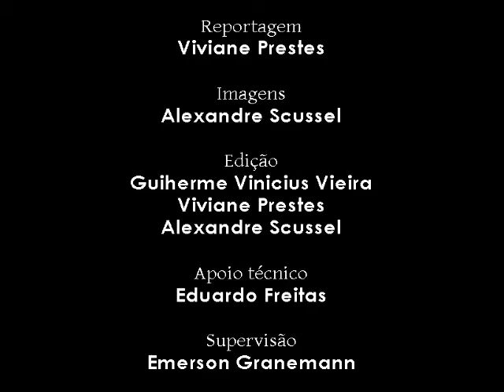MundoGEO#Connect 2011 - Seminário Georreferenciamento de Imóveis Rurais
Cobertura do MundoGEO#Connect. Este vídeo traz os destaques do seminário Georreferenciamento de Imóveis Rurais, que aconteceu no segundo dia do evento. Entrevistas com Marcelo Cunha, Coordenador-Geral de Cartografia do Incra, que fala sobre as principais mudanças que ocorreram no último ano e Gilberto Pessanha Ribeiro, Consultor de Projetos da GlobalGeo, que explica sobre as aplicações de imagens de satélite no georreferenciamento de imóveis. Para mais informações sobre o MundoGEO#Connect, acesse